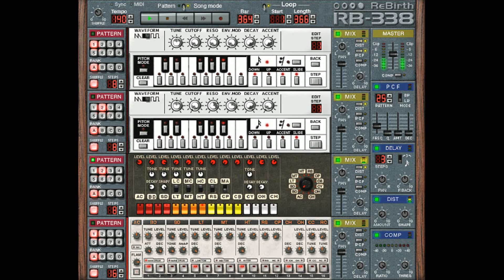ME - Minimalistic Interface Shuffled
©Engvall Productions